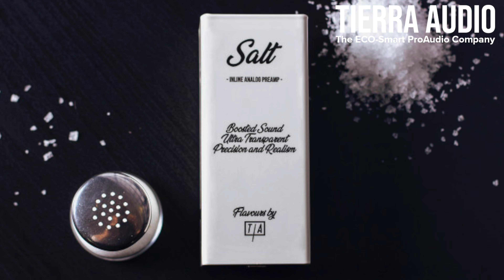CAMBIOS EN EL CANAL Y SUPER SORTEO 🔥 | Especial 100k subs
SORTEAZOOOO! 🔥🔥🔥
1👉🏻 En YOUTUBE
2 👉🏻 En INSTAGRAM
- Sígueme, busca el video más reciente en mi perfil de insta, comenta lo que quieras y añade ciudad y País

PREMIOS 🥳
- 1 TECLADO StarryKey 25 de Donner:
- 1 STARRYPAD 16 de Donner
- 1 Pre amplificador de micrófono SALT de TierraAudio
- 1 Pre amplificador de micrófono PEPPER de TierraAudio
- 2 Clases ONLINE de música Conmigo.

🔺 Hola! mi nombre es George fiVe y soy licenciado superior en música moderna y jazz así como productor, compositor y multi instrumentista